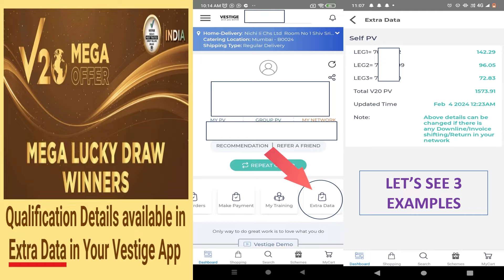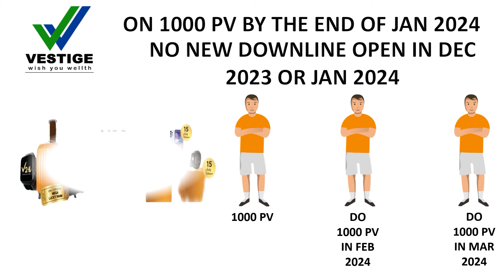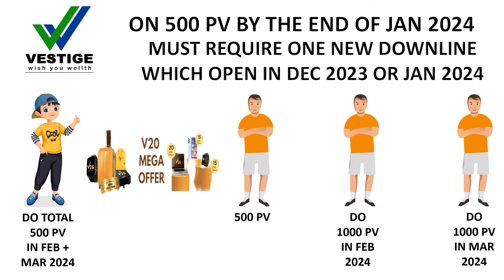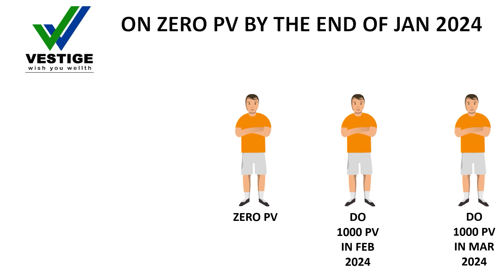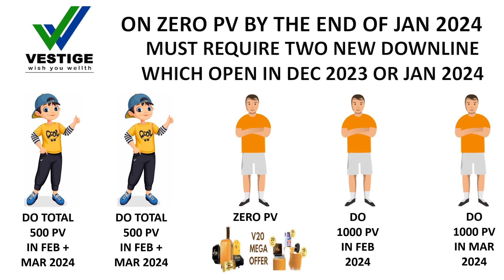Vestige V20 Offer February 2024 Updates | Vestige Offers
Vestige V20 Offer February 2024 Updates
Vestige Offers

CHANNEL NAME : (VESTIGE BUSINESS TIPS AND POST)

VESTIGE OFFERS
VESTIGE SHOP
VESTIGE OIL
VESTIGE PRODUCTS
VESTIGE PRODUCTS DEMO
VESTIGE SCHEME
VESTIGE CMD
VESTIGE INCOME
vestige cmd
cmd demo vestige
Network marketing
Create Your Success Through Vestige